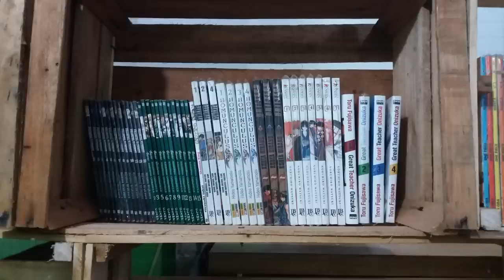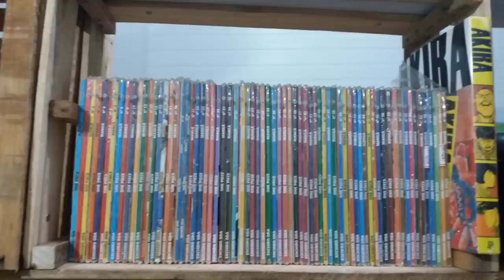FÃS DESCOBREM SEGREDO TERRÍVEL EM CARTAZ DE ANIME 30 ANOS DEPOIS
Link da noticia original em Japonês

TWITER:  @EvandroFuzari
ISTAGRAM: evandrofuzari